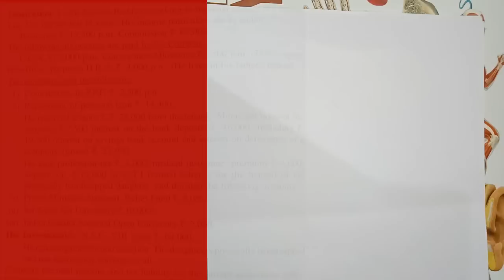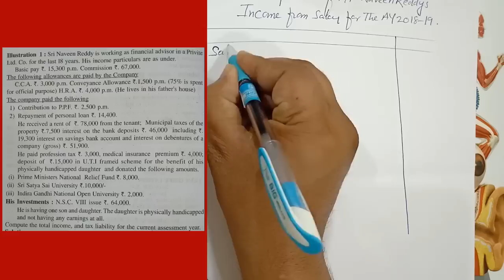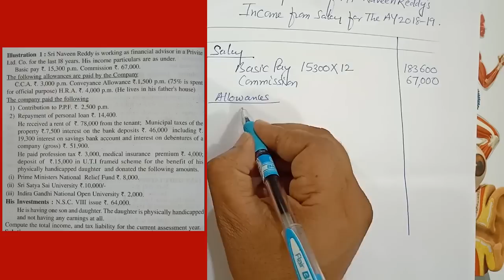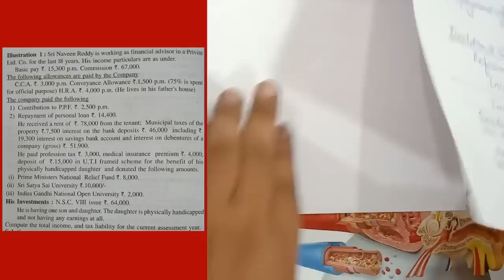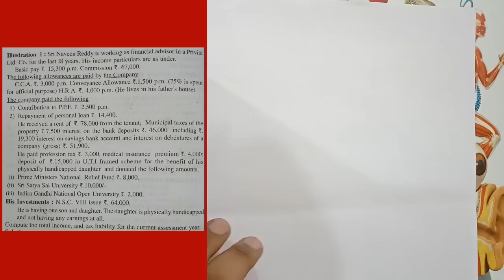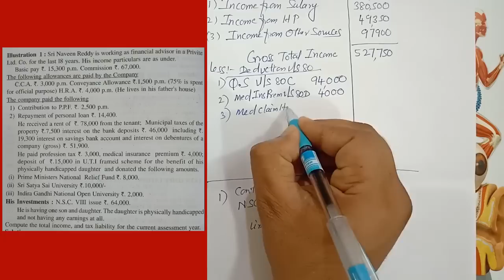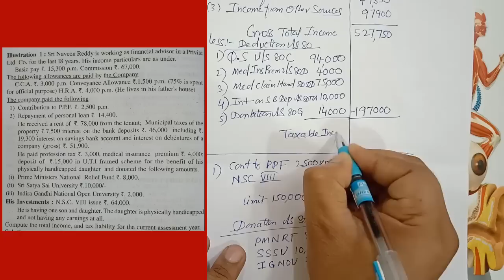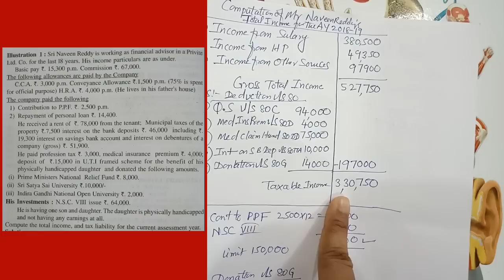Assessment of individual tough but important 2018-19